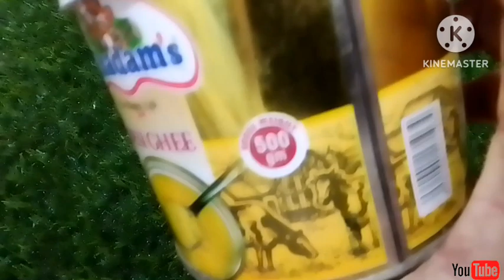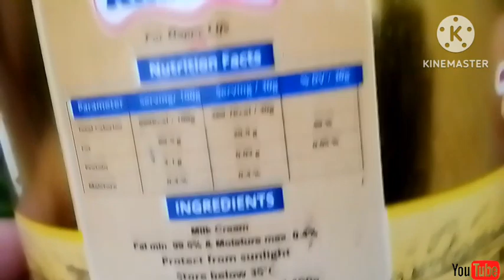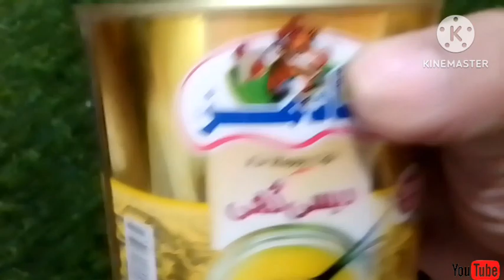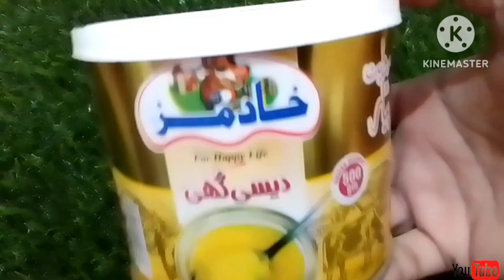Khadam Desi ghee review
pure and tasteful desi ghee